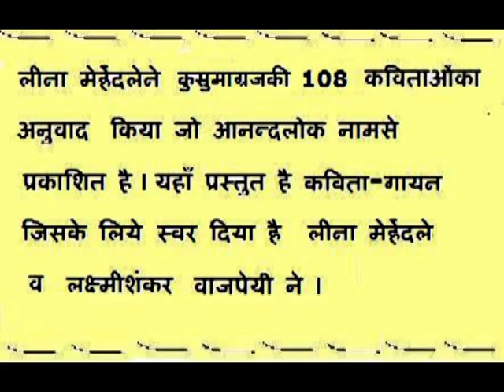12 आईना aaina.mpg कुसुमाग्रज कविताएँ - अनुवाद लीना मेहेंदळे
12 आईना  aaina.mpg कुसुमाग्रज कविताएँ - अनुवाद लीना मेहेंदळे